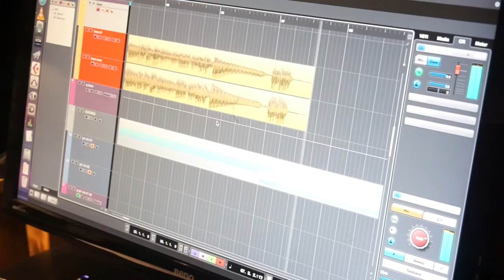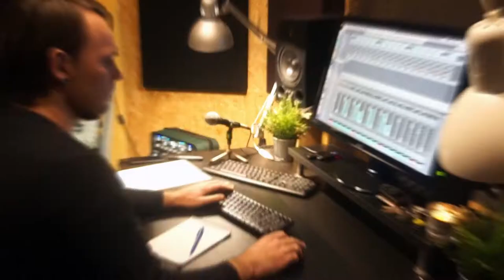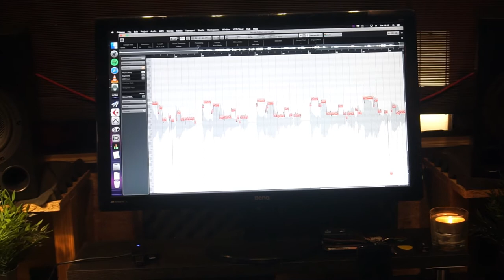Kumosiņš & Aija Dzērve, Māra Kalniņa - 60tie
Pēc sadarbības ar Aija Dzērve un Māra Kalniņa, Mūzikas un Mākslas Festivāls Bildes ietvaros, kopā izlēmām. doties uz studiju, un šo dziesmu iemūžināt.

Dziesma "60tie" ir apvienības 'Nejautā' radīta, daudziem iespējams piemirsusies,bet skaidrs ir viens, šadā versijā vēl nebūsiet dzirdējuši to nekad!

Video filmēja un montēja: Roberts Jurevics - Robert's videos
Skaņas ieraksts un apstrāde: Kārlis Šteinmanis - KS Records - Unity Audio

*Esam spēruši vēl vienu soli - tagad esam atrodami spotify, deezer, google playstore, Itunes un citos digitālos mūzikas straumēšanas servisos.

Hipersaites zemāk.